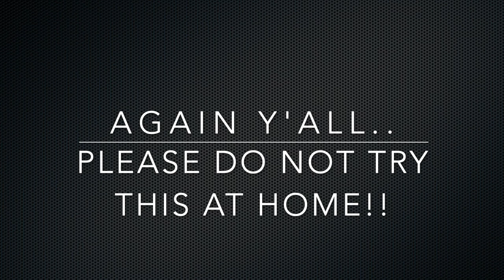AMERICAN ALLIGATOR BITE!! (painful)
FOLLOW BRIAN BARCZYK BELOW!!!

FOLLOW JAY TOMSKY BELOW!!

FOLLOW BRUCE BELOW!!

This was definitely one for the books! Taking a bite from a decent sized American alligator!! I don't regret it one bit, but I definitely do not recommend you try this at home!!

ANDYGABBS

ANDYGABBS